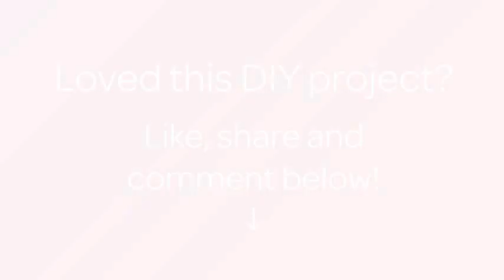Bake a Tasty Salmon Pie - DIY Food & Drinks - Guidecentral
About this DIY project:
- Title: Bake a Tasty Salmon Pie

Supplies:
- 25 gr butter plus extra for greasing
- 240 gr salmon
- 1/2 bunch spring onions
- 150 gr mushrooms
- 180 gr fresh spinach
- 50 gr basmati rice
- 3 Eggs
- 1/2  lemon finely grated zest
- 2-4 teaspoon lemon juice
- Fresh dill or parsley
- 500 gr puff pastry
- Flour for rolling
- Coarsely powdered pepper
- Salt -if necessary